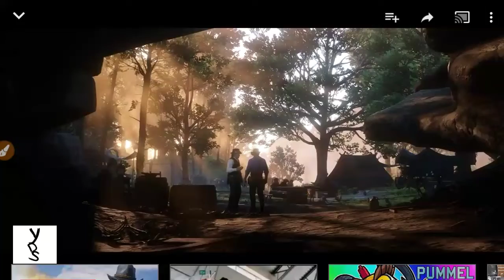Red Dead Redemption 2 Launch Trailer (REACTION)